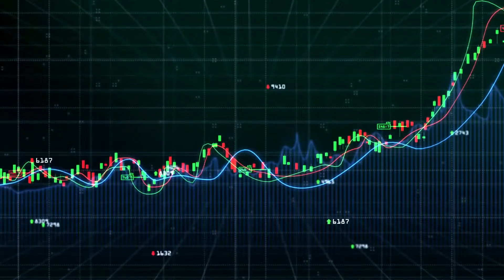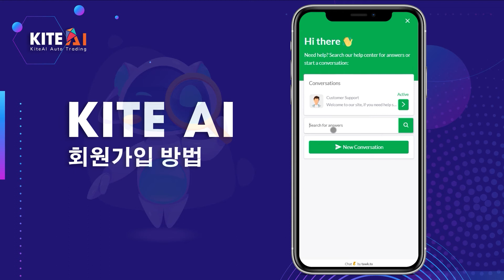회원가입 방법 안내 Mobile 버전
KiteAI Auto Trading Bot-한국과 글로벌 암호 화폐 거래소 간의 유동성 도구입니다.

국내 및 글로벌 암호 화폐 거래소 간의 유동성을 제공합니다. 최신 계획 인 KiteAI Auto Trading Bot을 소개합니다. 유동성 도구로서 AI 기술을 적용하여 우수한 보안 성, 빠른 실시간 거래 및 낮은 수수료로 암호 화폐 매매 균형을 확보하는 것을 목표로합니다.